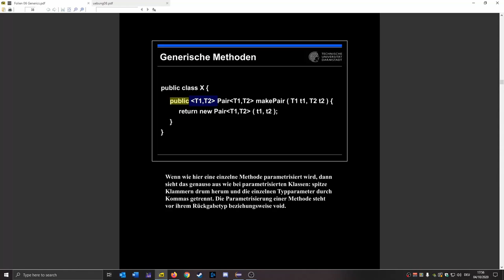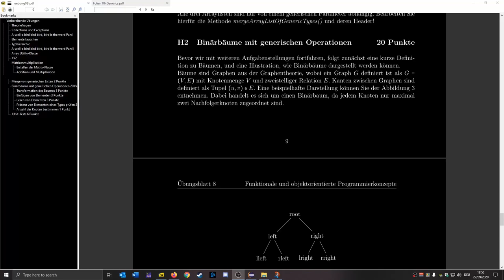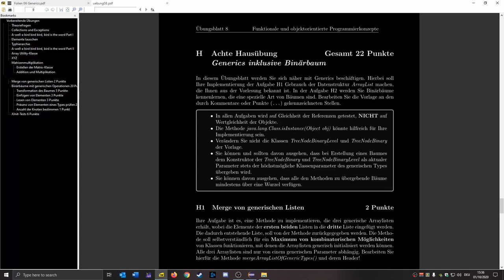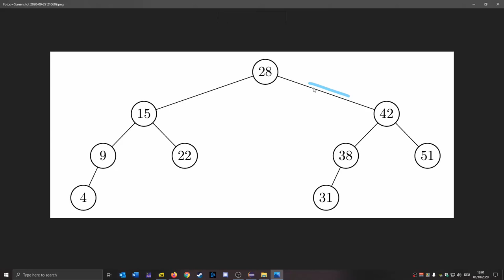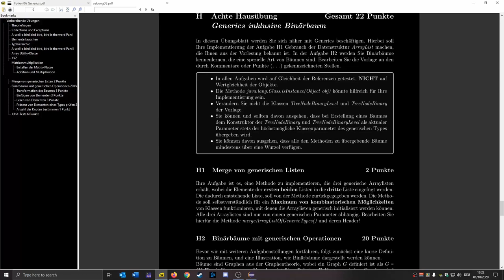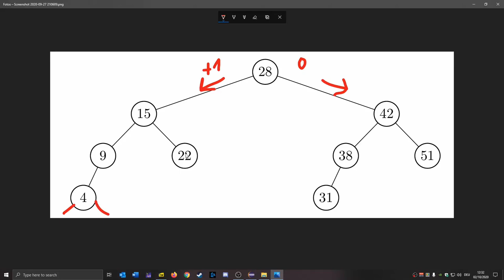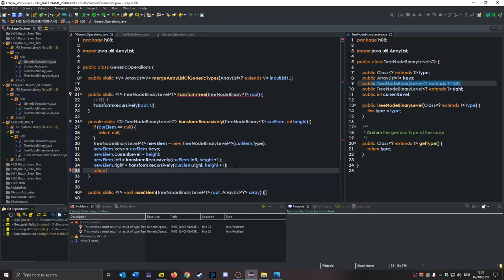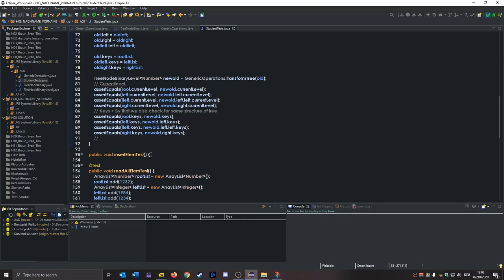Übungsblatt 08 Alte Hausübung (Sven Braun)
00:00 Begrüßung
00:12 Generics
02:55 Aufgabenstellung Merge von generischen Listen
03:29 PECS
05:10 Implementation Merge von generischen Listen
08:42 Test H1
09:49 Aufgabenstellung generische Binärbäume
11:33 Exkurs Binärbäume Grundbegriffe, BST
13:35 Aufgabenstellung Anzahl Knoten im Baum
14:17 Idee Anzahl Knoten im Baum
15:39 Implementation Anzahl Knoten im Baum
16:40 Aufgabenstellung Präsenz von Elementen eines Typs prüfen
17:37 Implementation Präsenz von Elementen eines Typs prüfen
22:45 Aufgabenstellung Lesen von Elementen
23:37 Idee Lesen von Elementen
24:33 Implementation Lesen von Elementen
30:04 Aufgabenstellung Einfügen von Elementen
31:34 Implementation Einfügen von Elementen
37:29 Aufgabenstellung Transformation des Baums
39:00 Idee Transformation des Baums
39:47 Implementation Transformation des Baums
46:26 Tests Binärbäume
47:00 Test Anzahl Knoten im Baum
47:50 Test Präsenz von Elementen eines Typs prüfen
49:57 Test Lesen von Elementen
51:29 Test Einfügen von Elementen
54:39 Test Transformation des Baums